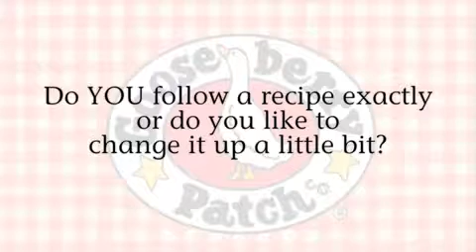Do you follow recipes to a T?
Step-by-step video recipes. Learn how to prepare delicious cooking recipes with easy-to-follow instructions. .and you will .

Espasol Recipe I tried to perfect this ESPASOL RECIPE made it a couple of times before publishing and I finally did it, what I usually do is make my family try .

Slime without Glue 4 ways! Testing No Glue Slime Recipes! Fluffy slime without shaving cream and glue and butter slime without glue! Hi guys! In this slime .

Today I'm sharing with you a recipe for how to make perfect mashed potatoes! Even if you already know how to make these, I've got a few tips and tricks that will .